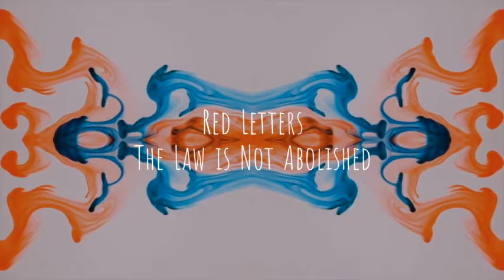The Law is not Abolished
God gave a Law and He does not change. The challenge is being sure we have a correct understanding of the Law and how it fits with Gospel.